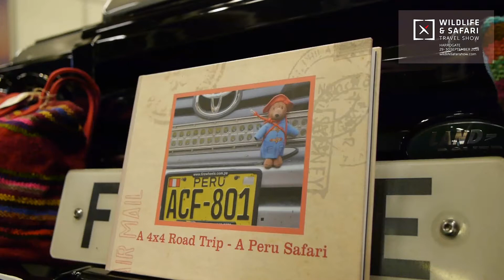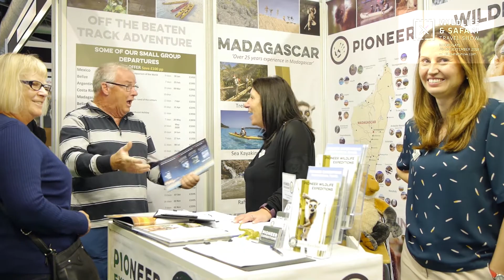WSTS 2018 Short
Our aim is to inspire you with amazing places to travel to, where you will experience magical moments – which we hope will stay with you for a lifetime.

At one unmissable event you have the opportunity to explore the incredible world of wildlife, safari and conservation travel from all the corners of our amazing planet.

Discover: Big Cats I Beach Safaris I Birdwatching Tours I Classic Safaris I Family Safaris I Fly-In Safaris I Honeymoon Safaris I Marine Wildlife Encounters I Photography Safaris I Primates I Self Drive Safaris I Tailor-Made Safaris I The Big 5 I Trekking & Walking Safaris I Wildlife Conservation Projects